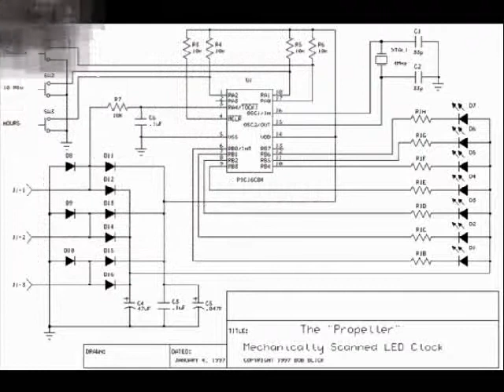Propeller clock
Крутящиеся часы